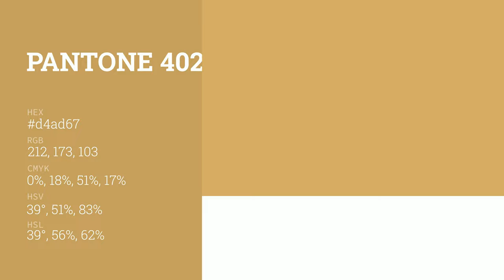color d4ad67 hex color - Yellow color - Cool color d4ad67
What color is ? d4ad67 hex color - Yellow color - Cool color d4ad67

Hex d4ad67 Color Code is also known as color.

Hex d4ad67 Color code in RGB color code model is created after adding 83.14% red color, 67.84% green color and 40.39% blue color.
Hex d4ad67 Color code in CMYK color (process color) code model is generated after subtraction of 0% cyan, 18% magenta, 51% yellow and 16% black.